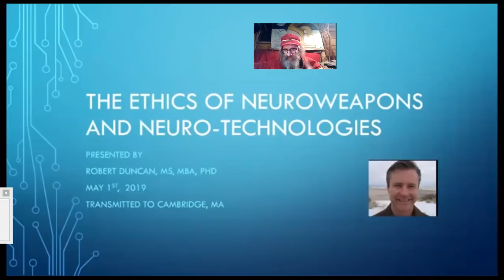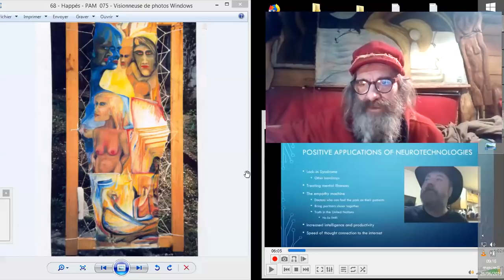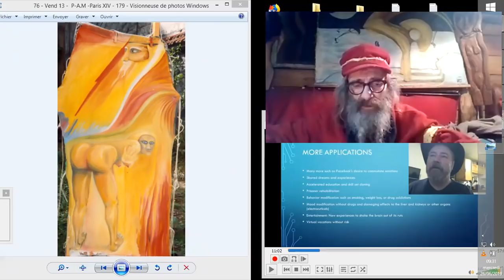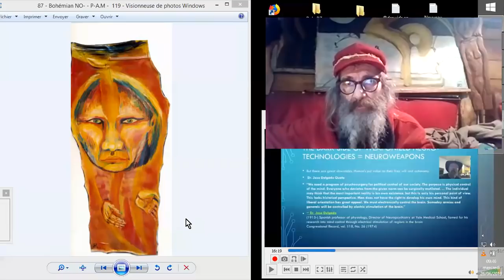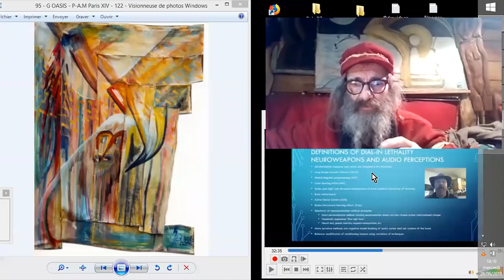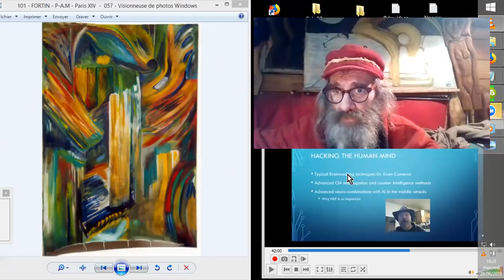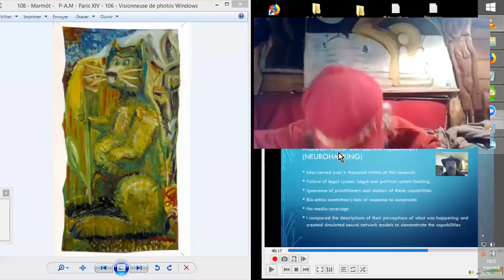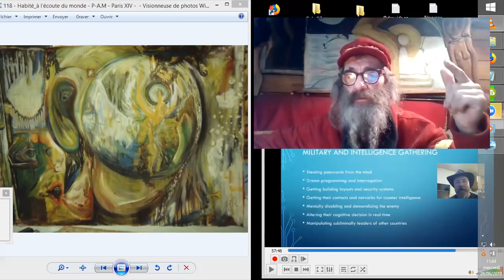CONTRÔLE MENTAL - D.E.W. - HAARP - DARPA#1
ALERTE !! CECI N'EST PAS UNE HOAX de chez FAKE NEWS.gouv.con !!
Robert Duncan a travaillé à l'élaboration de ces contrôles mentaux à distance !!
''. Il est inutile de changer les réglages de votre cerveau, i£$ en ont pris contrôle, c'est CrIAnt... Vous ''venez'' de pénétrer dans la 5Guième dimension ! '' ô_Ô
D'autant que j'illustre cette vidéo d'un petit détour par mes anciennes toiles, peintes en général à l'huile, et sans rapport évident avec le sujet traité, j'espère... ^^
Vidéo #1
Sources :
Dr Robert Duncan MIT Presentation Preview Neuroweapons

StopTheCrime.net NEW

Joe from the Carolinas- Beyond Theory

HAARP POWER Mind Control Earth - 99% of All Information is Top
unenslaved2012